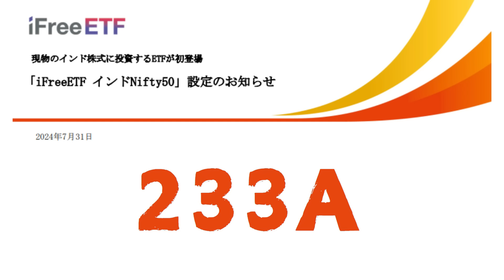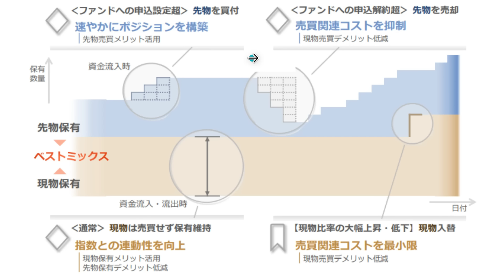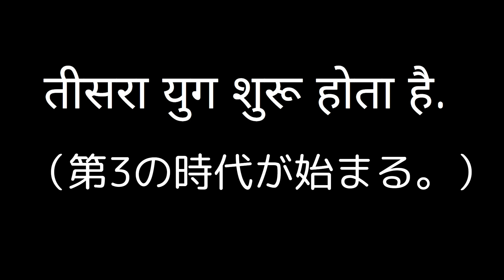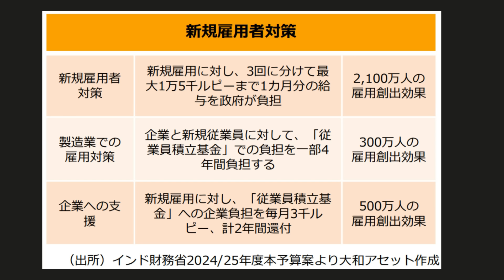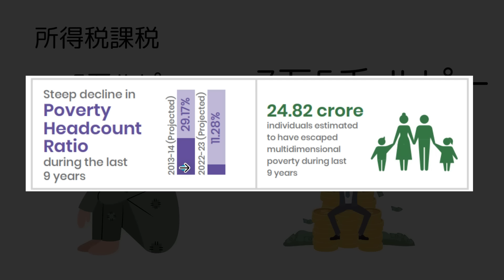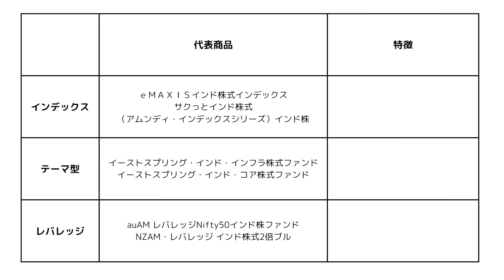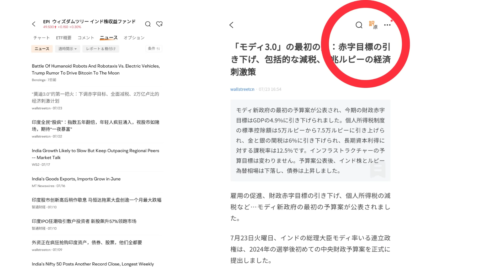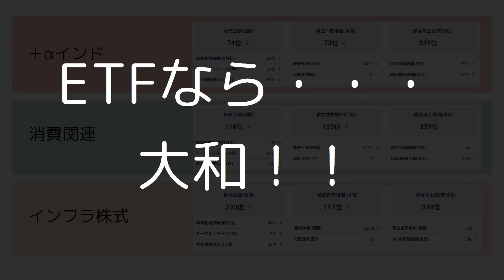【インド第3の上昇へ！】新ETF iFreeETF インドNifty50 233A 上場投資信託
✅【PR】moomoo証券　無料便利アプリ　簡単銘柄比較！

ETF  233A：iFreeETF インドNifty50
投資信託　iFreeNEXT インド株インデックス

コストの安さだけが全てじゃない。
株式＋先物で他の商品を凌駕する・・・！！

✅米国株
✅高配当ETF
✅新登場の投資信託、新NISA
✅証券会社の新サービス

◆◆◆◆免責事項◆◆◆◆
動画内の情報は、正確性を完全に保証するものではありません。
投資/売却行為等について、責任を負うものではございません。